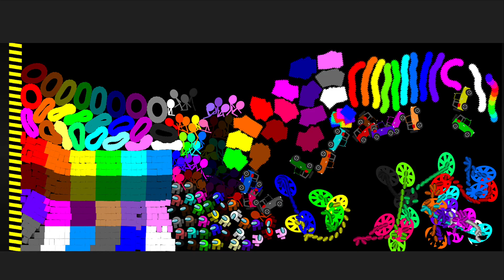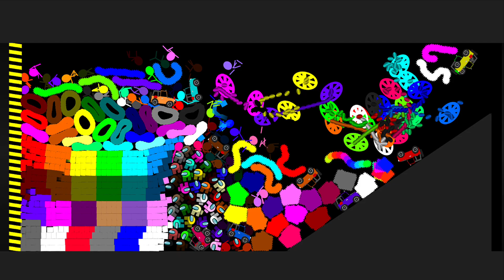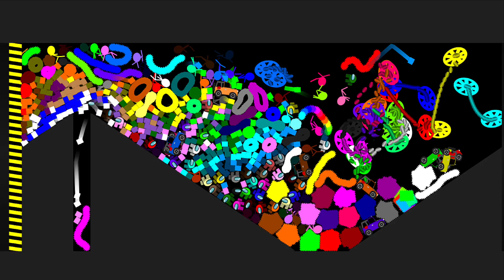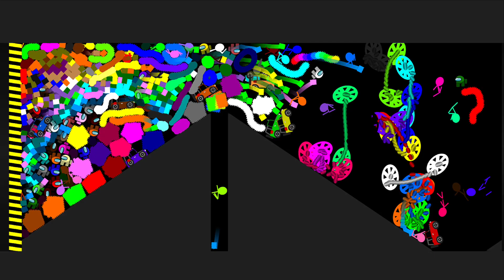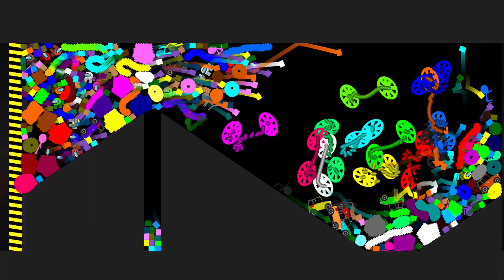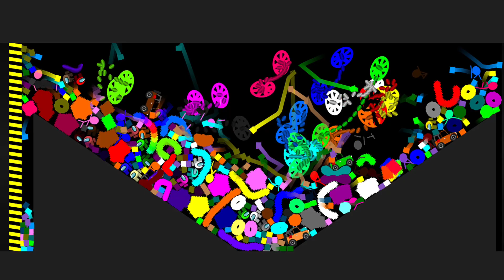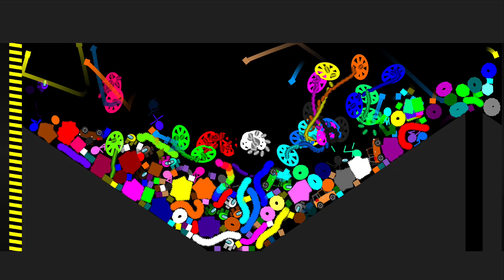Mix All (Worms, Rings, Among Us, Stickman RTTB, Cars) Marbles Survival Race in Algodoo